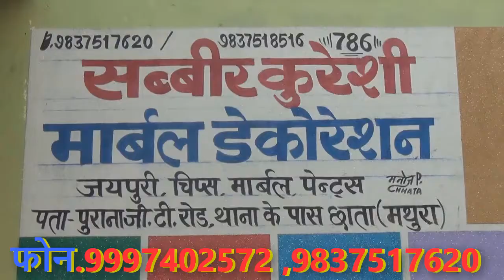मंगल दिवस में फरियादी को दिऐ गए धक्के और की गई अभ्रदता